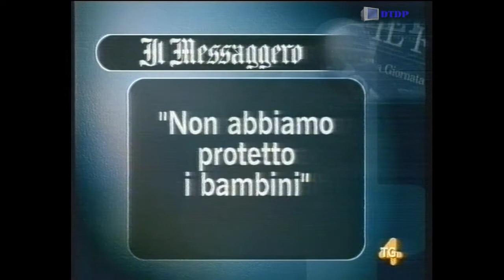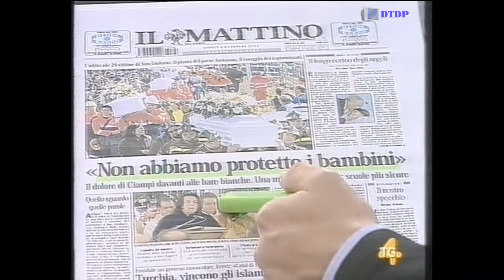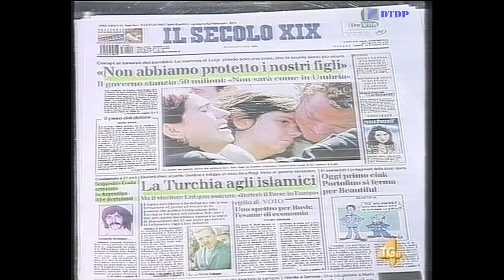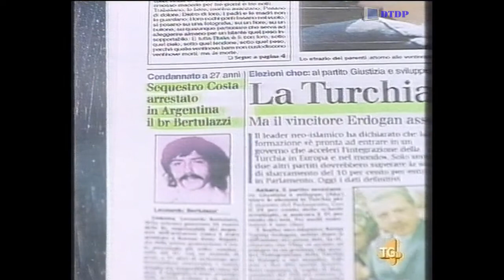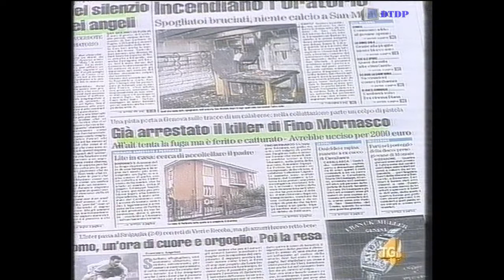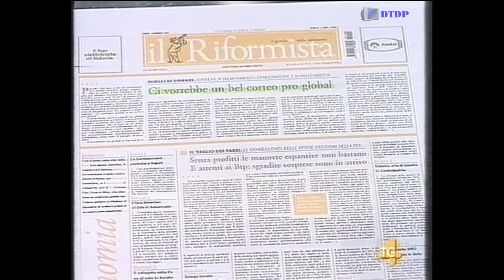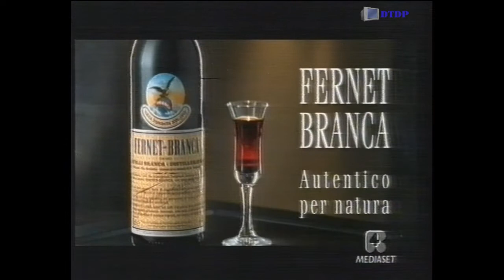Sequenza Rete 4 - Domenica 3 Novembre 2002 [4] + Rassegna Stampa Tg4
Sequenza Rete 4 - Domenica 3 Novembre 2002 [4] + Rassegna Stampa Tg4 trasmessa all'intervallo del film "Magnolia"